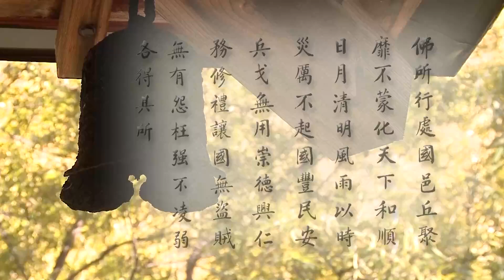淨土大經科註, 第040集 (2012) | 淨空法師主講【境永遠是隨著念頭轉的】